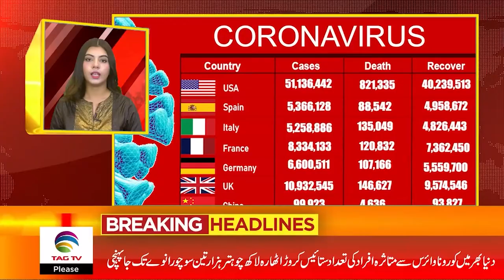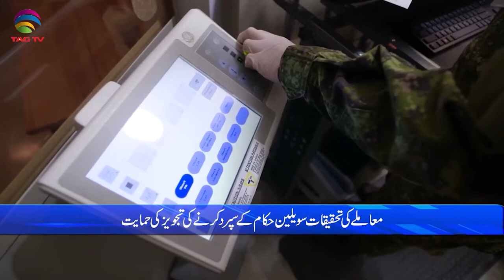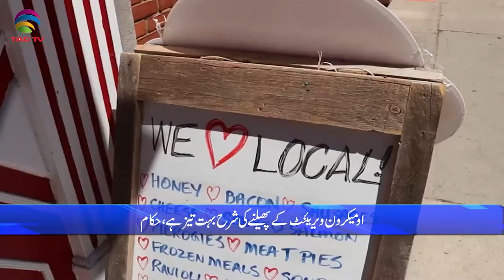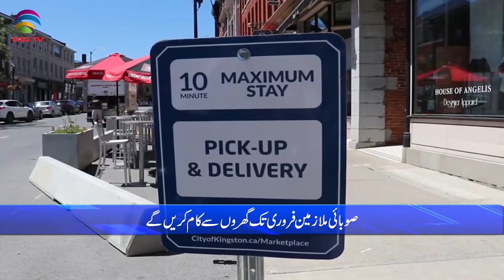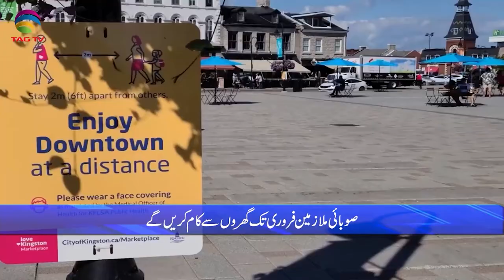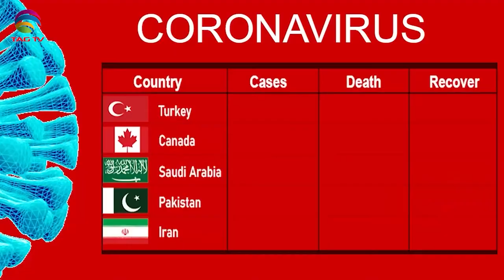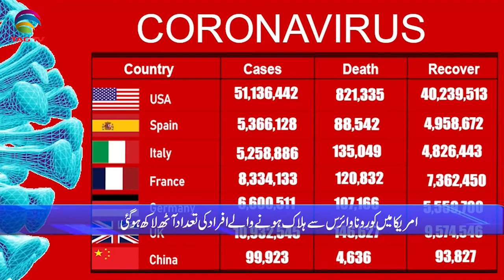International & Canadian News Bulletin in Hindi/Urdu - Dec 15, 2021